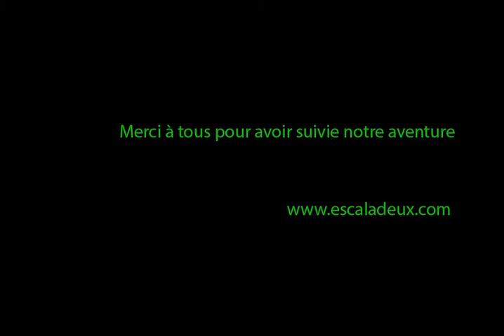Time lapse of Colombia and Peru, 2016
Travel around Colombia and Peru through Suesca, Mojarra, Cocuy, Sogamoso, Cocora, Tatacoa, Guatape, Medellin, Amazonia, Iquitos, Cartagena, Isla Grande